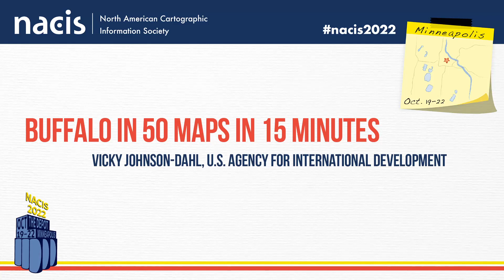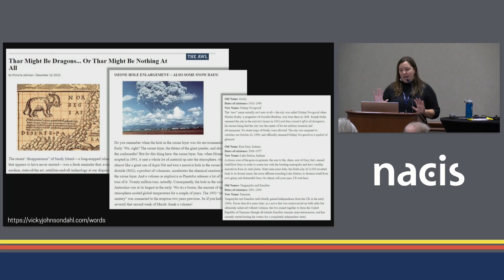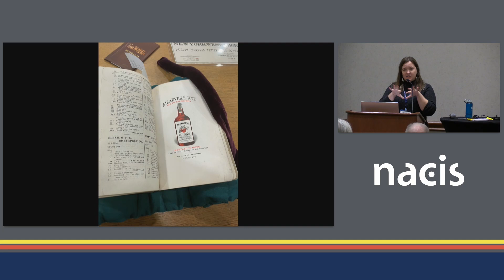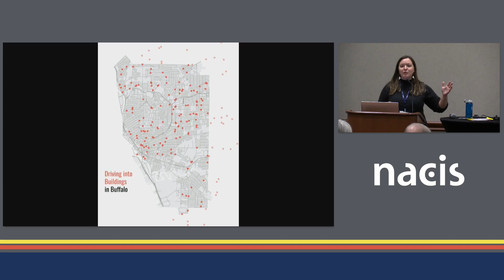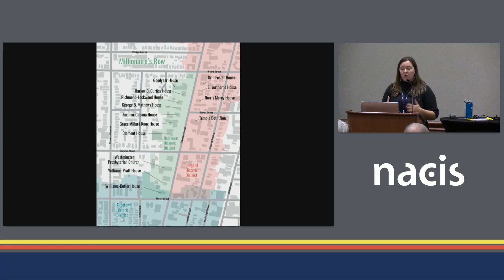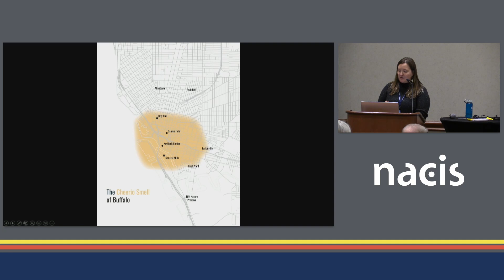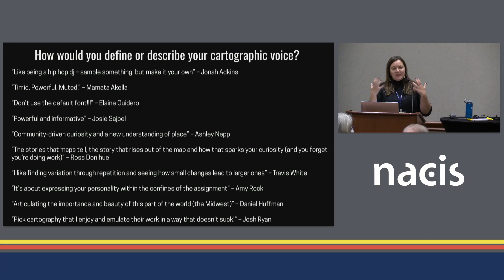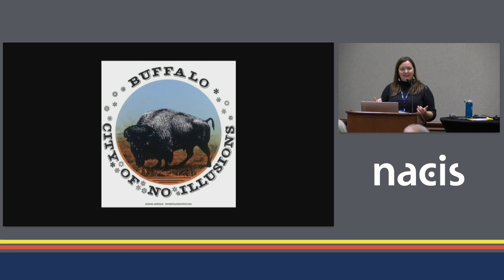Buffalo in 50 Maps in 15 Minutes - Vicky Johnson-Dahl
Ever think about writing a book? I did it, and if I can do it, you can do it: I will tell you about plotting out places that used to be Catholic churches, mapping market inequality, sniffing out the boundaries of The Cheerio Smell, and everything else it takes to conduct the research, develop a connected, unified voice over a large set of delightful and disparate maps, and turn them into a book!